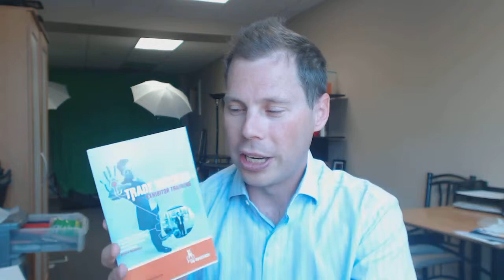Trade Show Traffic Secrets Webinar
Join me on August 5th at 1pm Central for my Trade Show Traffic Secrets Webinar.
Learn to pack your booth full of prospects. Increase your trade show traffic, leads and R.O.I.

Go to the link above to get your free 28 page special report that reveals the insider secrets that will be discussed in the webinar.